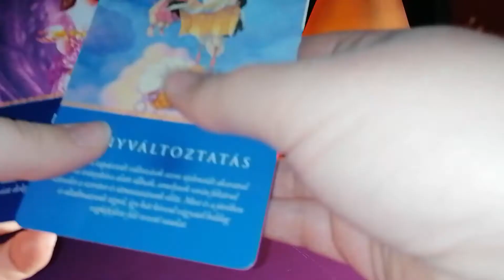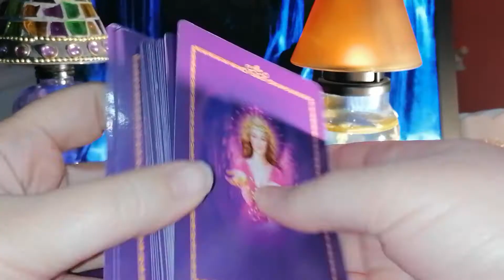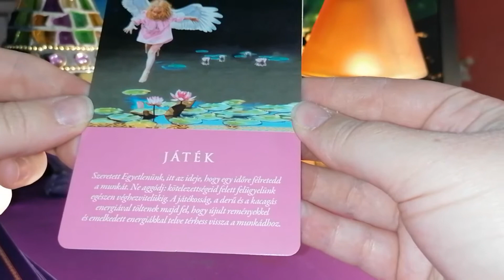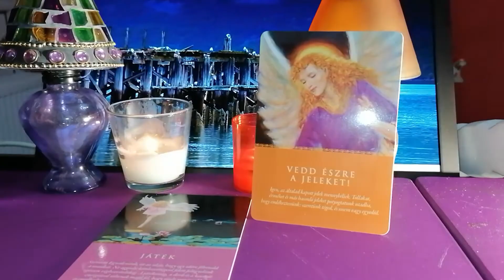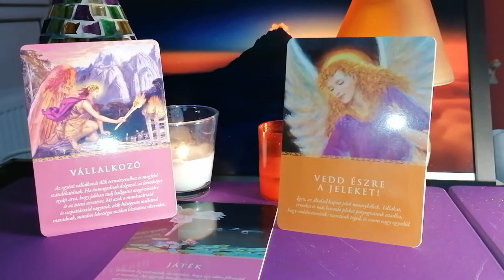Válassz feladatot november 16.-ra!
A jóslás önfejlesztő feladatait és hatásait figyelem ebben a jóslás sorozatban, biztos lehetsz benne, hogy hátrányodra nem válik, ha beszállsz. Az meg, ha megosztod a tapasztalataidat, külön megköszönöm. :)